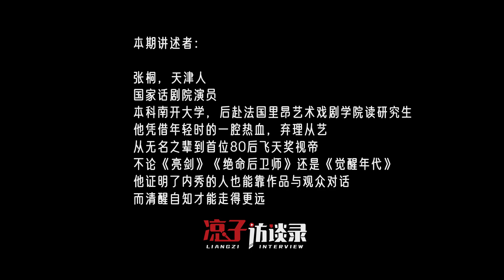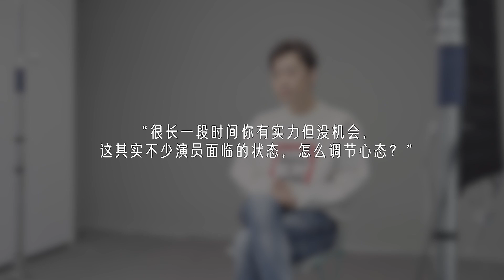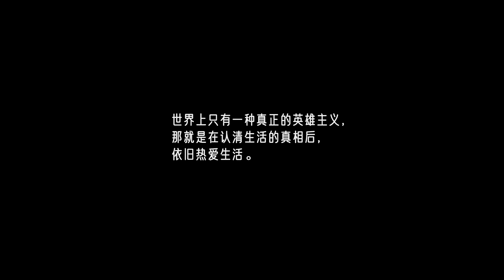张桐：南开退学、跑多年群演、《亮剑》《觉醒年代》走红，我有自知之明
第448位讲述者张桐，天津人，国家话剧院演员

本科南开大学，后赴法国里昂艺术戏剧学院读研究生，他凭借年轻时的一腔热血，弃理从艺，从无名之辈到首位80后飞天奖视帝，不论《亮剑》《绝命后卫师》还是《觉醒年代》，他证明了内秀的人也能靠作品与观众对话，而清醒自知才能走得更远。